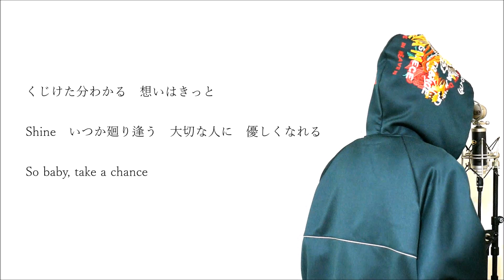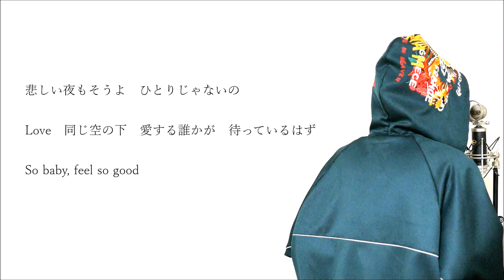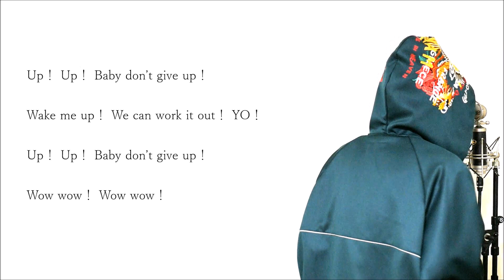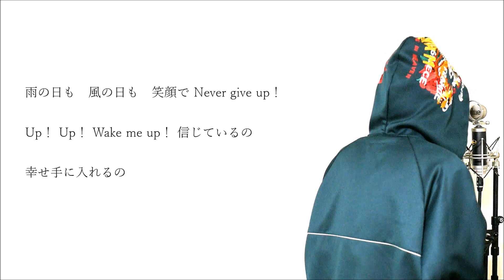Wake Me Up - TWICE (cover)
今回はTWICEの「Wake Me Up」をカバーさせていただきました。

【TWICE cover】